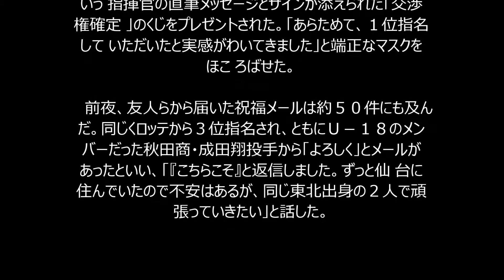ロッテ１位指名の平沢、監督の訪問に感激 ３位成田と東北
コンビで活躍誓う

00000088-dal-base

　ロッテは２３日、伊東勤監督（５３）らが宮城県多賀城市

の仙台育英高を訪れ、ドラフト１位指名した平沢大河内野手

（１７）に指名あいさつを行った。

 　運命のドラフト会議から一夜明け、伊東監督と初めて対

面した平沢は「一緒に優勝目指して頑張りましょう」という

指揮官の直筆メッセージとサインが添えられた「交渉権確定

」のくじをプレゼントされた。「あらためて、１位指名して

いただいたと実感がわいてきました」と端正なマスクをほこ

ろばせた。

 　前夜、友人らから届いた祝福メールは約５０件にも及ん

だ。同じくロッテから３位指名され、ともにＵ－１８のメン

バーだった秋田商・成田翔投手から「よろしく」とメールが

あったといい、「『こちらこそ』と返信しました。ずっと仙

台に住んでいたので不安はあるが、同じ東北出身の２人で頑

張っていきたい」と話した。